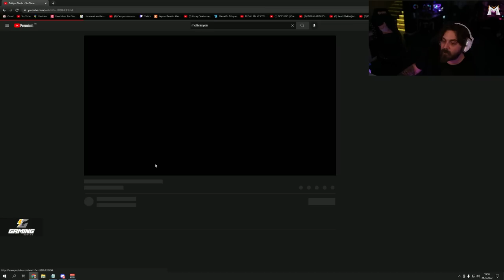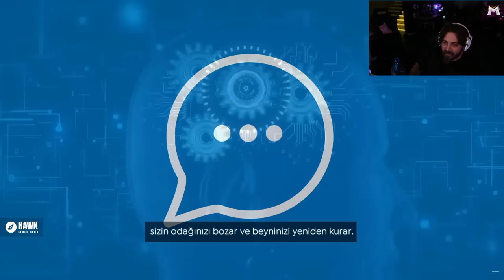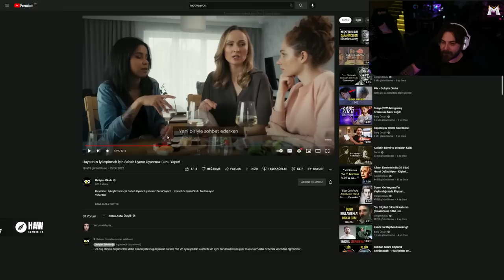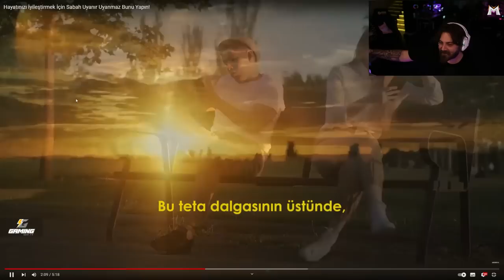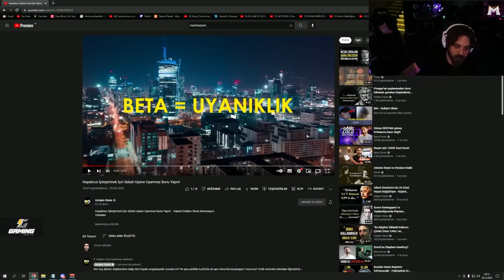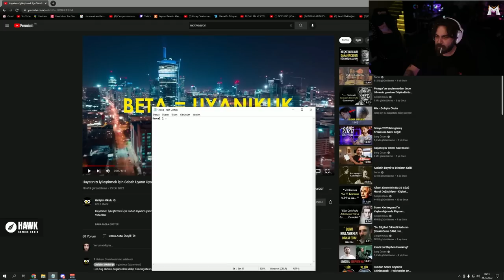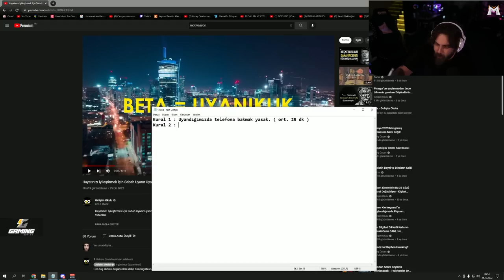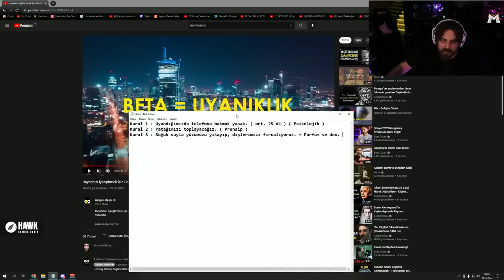Elraenn - Hayatınızı İyileştirin Motivasyon Videosu İzliyor | Gelişim Okulu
Elraenn - Hayatınızı İyileştirin Motivasyon İzliyor | Gelişim Okulu İyi Seyirler.

☑ Oynatma listeleri